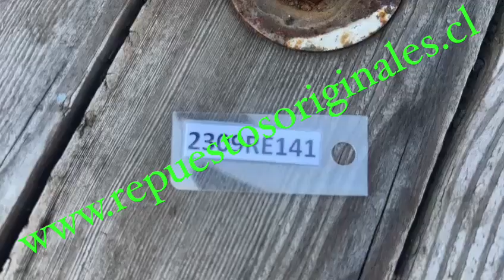(2309RE141) VIDEO OPTICO DERECHO NISSAN KICKS (17-20) (FRONT)